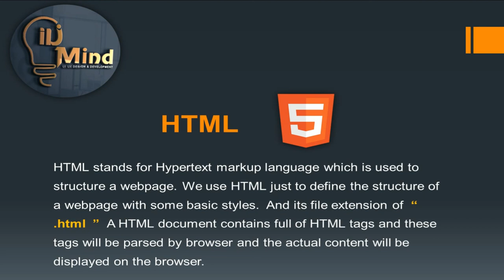What is HTML | Html full course in Hindi | HTML Tutorial for Beginners | Ui Mind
Is video hum HTML ke bare mein janeinge | What is HTML?  for UI Development  Series..
or humare aage aane wale  videos mein hum HTML, CSS, JavaScript, JQuery, Bootstrap, Angular & React js. ki Complete Series Dekheing Step by step

Shopping Links :

Samsung Galaxy M21.
Boya Mic.
Thank you so much.

what is html and css
what is html element
what is html code
what is html in hindi
what is html and html5
what is html and css used for
what is a html file
what is html basic
what is html body
what is html basic structure
what is html css
what is html course
what is html dom
what is html document
what is html definition
what is html document structure
what is html document in hindi
what is html extension
what is html file
what is html page
what is html parser
what is html programming
what is html pug
what is html programming language
what is html parsing